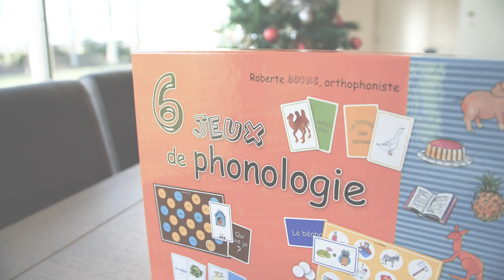6 Jeux de phonologie -Orthophonie & mémoire auditive, perception des unités syllabiques, phonémiques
Découvrez le jeu d'orthophonie, 6 Jeux de phonologie, créé par Roberte Dupas et édité par Ortho Edition, maison d'édition de matériel, jeux et ouvrages pour l'exercice professionnel de l’orthophonie.

📹 Vous trouverez dans cette vidéo :
Une présentation du jeu d'orthophonie, 6 Jeux de phonologie, pour travailler en profondeur les compétences phonologiques mémoire auditive, perception des unités syllabiques, perception des unités phonémiques, …) dont l’incidence sur le langage écrit n’est plus à démontrer.
Ils s’adressent aux enfants et adolescents présentant une dyslexie de type phonologique, mais constituent également une base de travail intéressante pour le pré-apprentissage de la lecture, notamment chez les enfants ayant un trouble de la parole et/ou de langage oral.